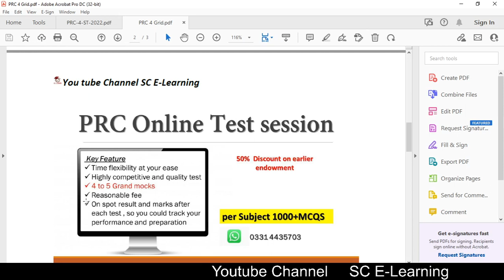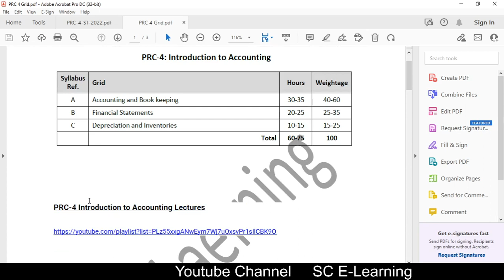PRC 4 Introduction To Accounting Important Topics || Paper pattern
In this video, an introduction is provided about CA  PRC 4  Introduction To Accounting   Important  Topics || Paper pattern
Lectures